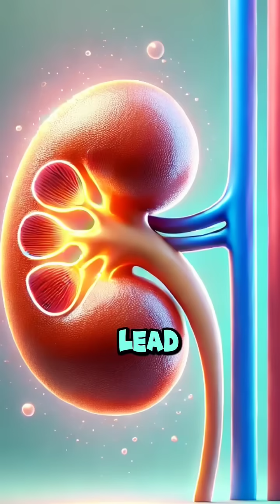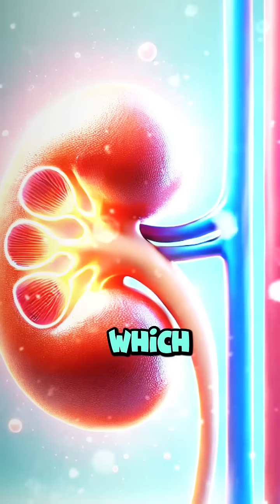The Hidden Dangers of Breathing Into Water! (Islam & Science)"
Did you know that Hazrat Muhammad (ﷺ) told us not to breathe into water while drinking? But WHY? Science has an amazing answer! 🤯

In this video, Arham explores the powerful wisdom behind this Sunnah and how modern science proves its benefits! Discover how:
✅ Breathing into water spreads bacteria—leading to infections & kidney strain! 🦠
✅ Exhaling into water increases carbon dioxide, making it harder for the body to process! 🧪
✅ Drinking in small sips (as per Sunnah) helps the kidneys and improves hydration! 💦

🚀 Watch till the end to learn how the Sunnah protects your health!